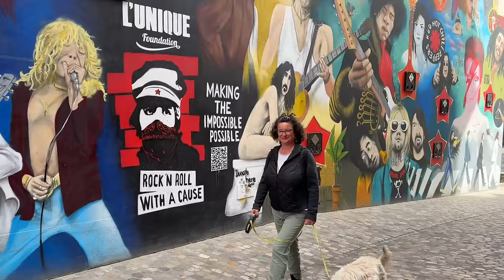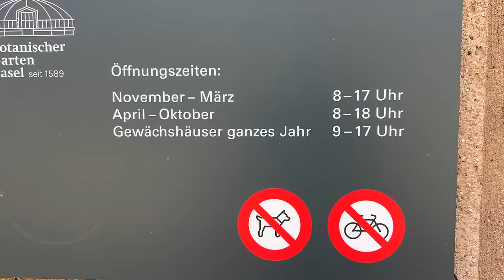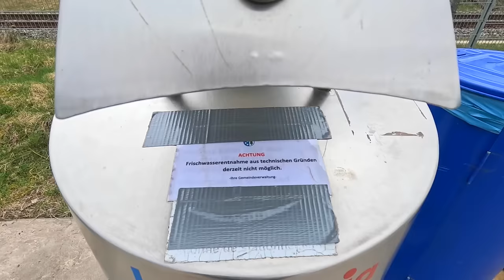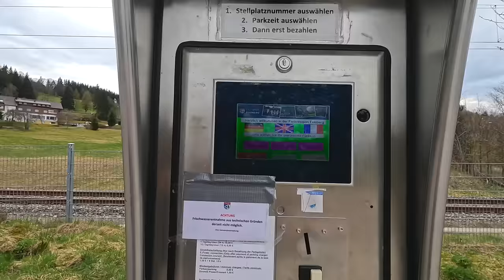Reisebericht 2024 /Nicht so leicht in Deutschland / mit dem Fahrrad in die Schweiz / Basel #17/24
In diesem Video: Leben und reisen im Wohnmobil, Camperlife, Reisetipps, Deutschland, Stellplatz, Schweiz, Basel, Radfahren, Wasserfall, Basler Rathaus, Spalentor, Senf

Wir sind schneller in Deutschland angekommen als erwartet und haben uns entschieden, noch einmal zurück in die Schweiz zu radeln, um Basel zu besuchen.
Besonders das Rathaus hat uns beeindruckt und gehört für uns zu den schönsten Rathäusern, die wir bisher gesehen haben.
Nach einer so langen Zeit im Ausland haben wir ein paar Anlaufschwierigkeiten in Deutschland, besonders die Stellplatzsuche gestaltet sich schwierig.
Trotzdem freuen wir uns auf einige Geschäfte und Leckereien aus der Heimat.
Wir zeigen euch einen besonders schönen Wasserfall und ganz viele Aufnahmen von Mila.

Jetzt aber viel Spaß beim zuschauen und viele Grüße, eure Ivo Füchse.

Wollt ihr uns einen Kaffee spendieren oder etwas zur Dieselkasse beitragen, freuen wir uns über eine kleine Spende.

Titel: A day to remember

LINKS ZU DEN VON UNS VERWENDETEN PRODUKTEN

UNSERE TECHNIK:
* Unsere Kamera
* Unsere Action Cam
* Zubehör für Action Cam
* Unsere Drohne
* Rechner für Videoschnitt
* Externe Festplatte zur Datensicherung
* Wärmedecke fürs Bett
* Unsere Aufbaubatterie
* Schallzahnbürste mit USB Ladegerät
* Schermaschine Mila
* LPG Adapter-Set

AUS UNSERER KÜCHE:
* Zerkleinerer für Gemüse

ALLES FÜR IVO:
* Stützen für Eingangstreppe
* Sanitärflüssigkeit Solbio für Abwassertank
* Saugstarke Microfasertücher

MICHAELA:
* Michaelas Barfußschuhe
* Gepäcktaschen Fahrrad Michaela
* Lenkertasche Michaela
*Michaelas Rucksack

RALF:
* Fahrradtasche und Rucksack

SONSTIGES:
Waschblätter für die Waschmaschine:

CODES:
Für den Fall, dass ihr euch auch eine Trockentrenntoilette von Trelino anschaffen wollt, könnt ihr gerne unseren Gutscheincode bei der Bestellung angeben dann bekommt ihr ein Zubehör Set, bestehend aus Duftblocker, und Beutel für den Feststoffbehälter und ein paar schöne Socken kostenlos dazu.

Wir verwenden Trinkwasserfilter von Alb-Filter und sind damit sehr zufrieden und können sie euch wärmstens empfehlen:
Mit dem Code: Ivofüchse5 spart ihr 5% bei einer Bestellung

Wenn mal schnell was leckes und hochwertiges auf den Tisch kommen soll und ihr keine Zeit oder Lust zum Kochen habt könnt ihr ja mal diese leckeren Gerichte von GenussKüch probieren. Wenn ihr den Link benutzt könnt ihr 15% auf eine Bestellung sparen